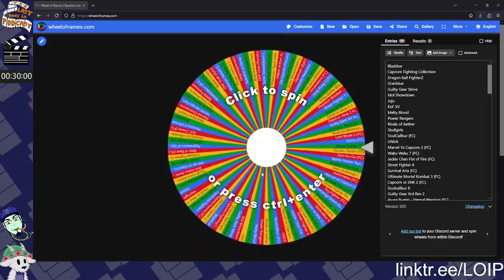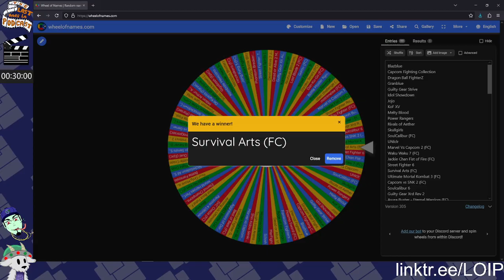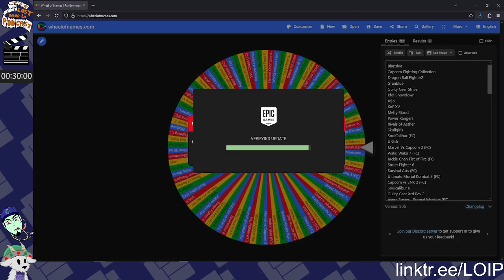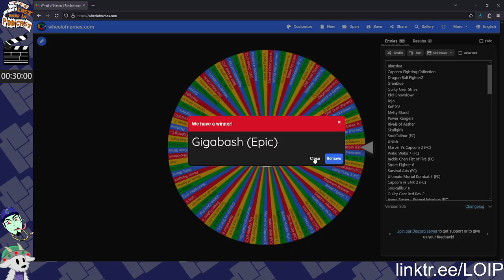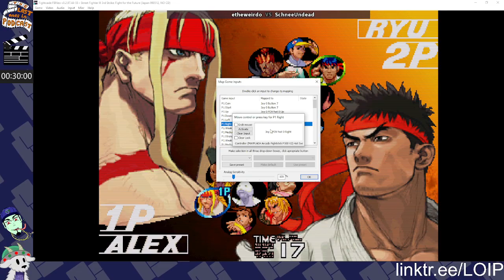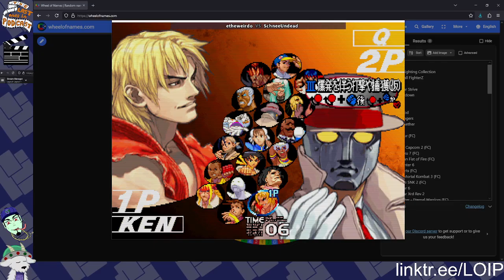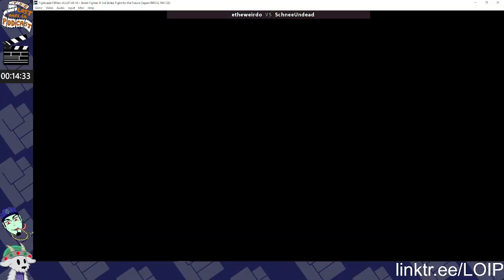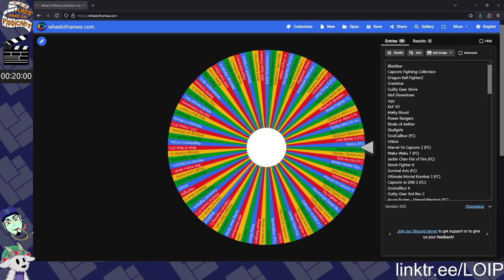Rando Fightos 9/27/24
Games played:
Survival Arts